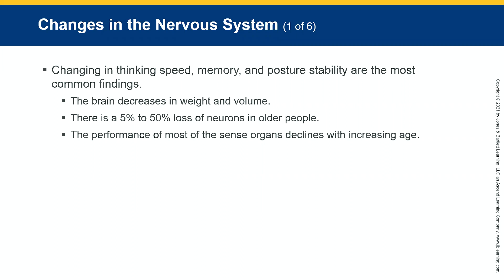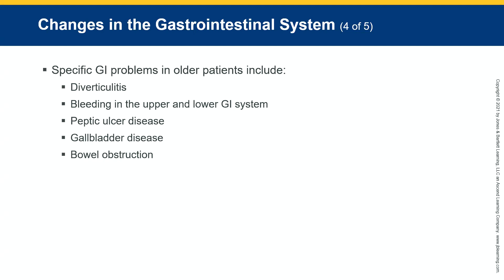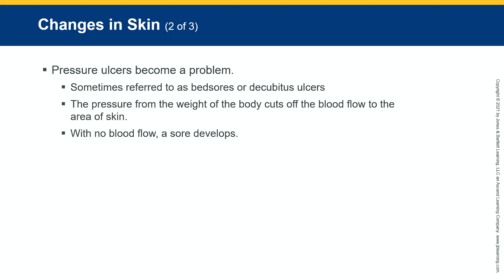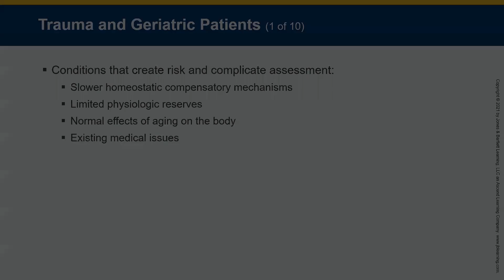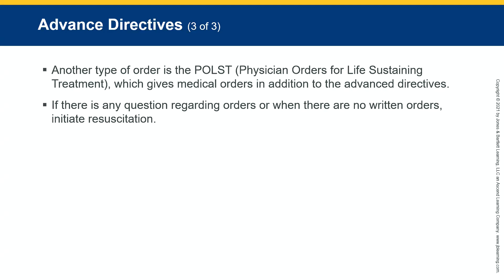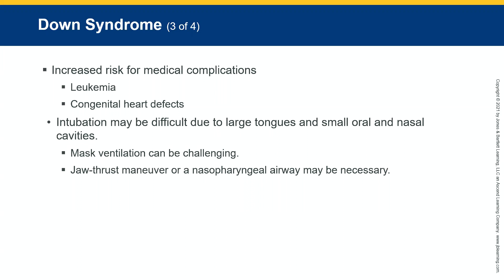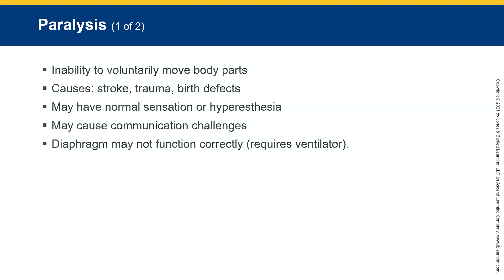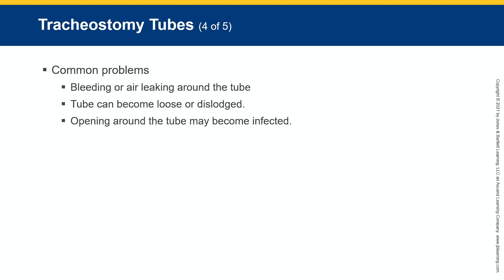01/26/22 Zoom Lecture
End of Geriatrics and the beginning of Special Populations